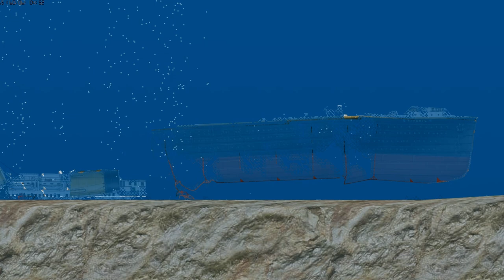How Many Different Ways Can the Titanic Sink?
Playing Floating Sandbox and sinking the Titanic in different ways.  Let us see how many ways we can sink it.